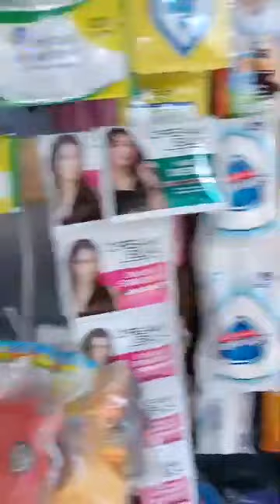view ng gadungan laraw is real haha